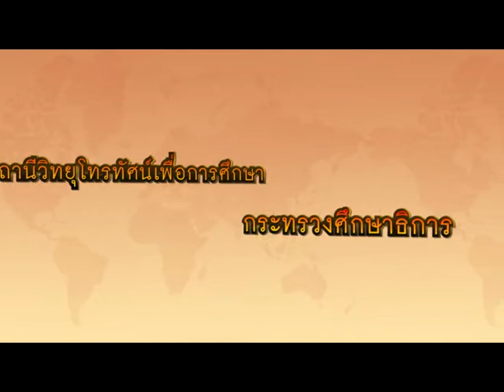เรียนแบบอาเซียน (ชุด ทศศิลป์ถิ่นอาคเนย์)/ ตอน นาฏกรรมลาว